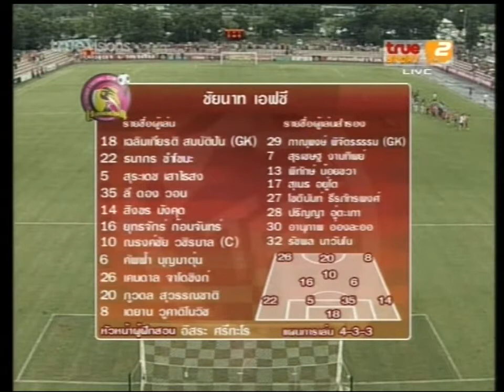ฟุตบอล ชัยนาท 1 1 อีสาน ฯ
ฟุตบอล สังคมฟุตบอล